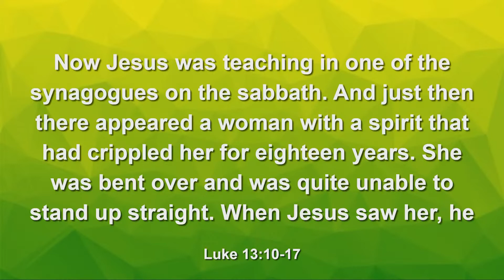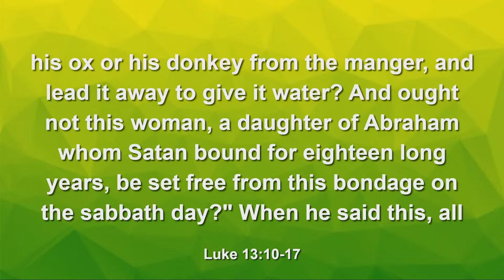08 21 22 Sermon Unbound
Unbound